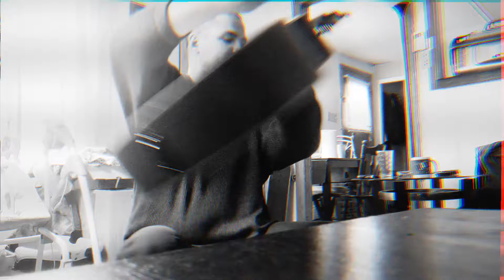Everclear "strawberry" album sparkle and fade 1995 cover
My cover of the song "strawberry" by Everclear